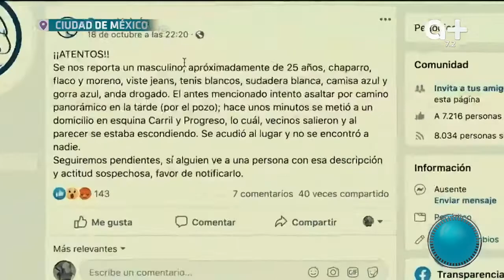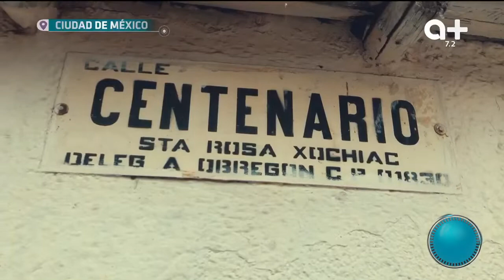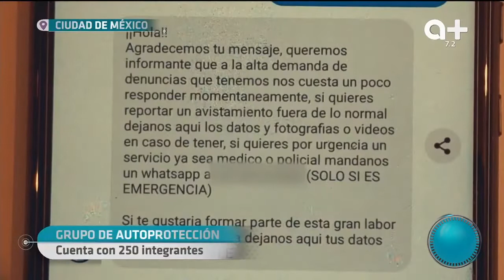Cansados de la inseguridad, civiles buscan justicia.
Grupo de civiles salen a las calles de la CDMX en busca de justicia, están cansados de la impunidad e inseguridad.